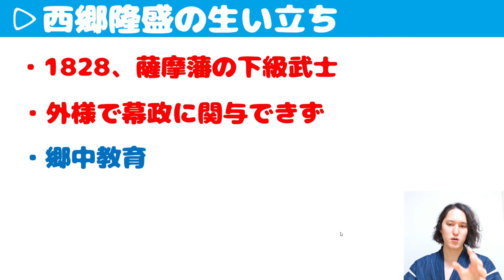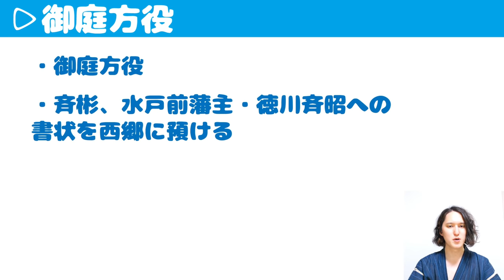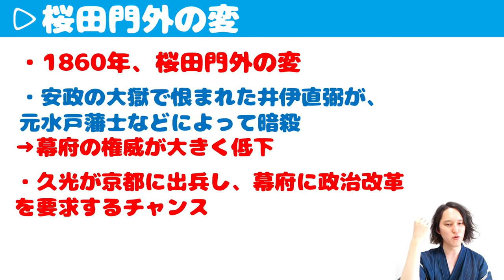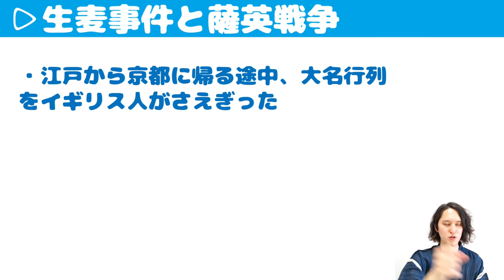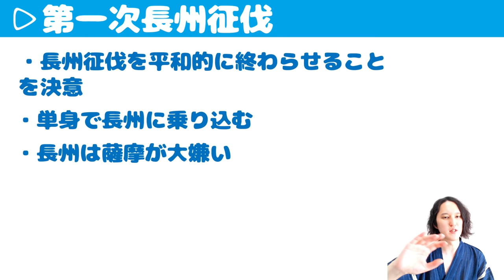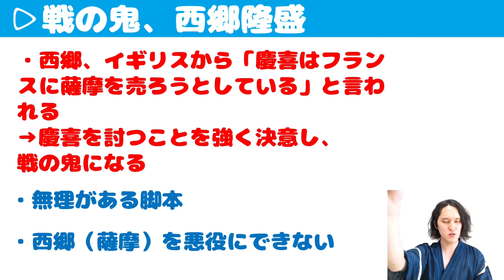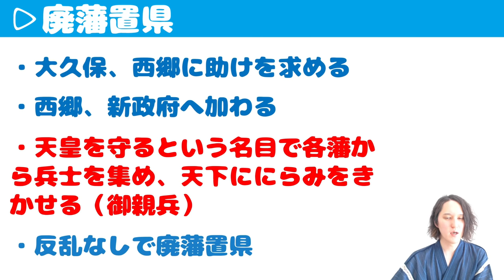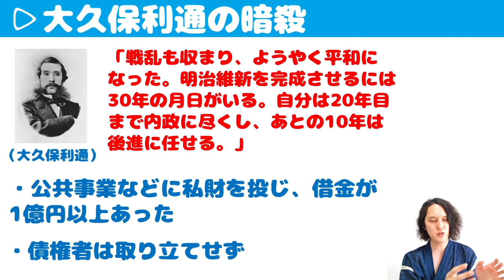大河ドラマ「西郷どん」全話解説！西郷隆盛の人生と最後を分かりやすく解説！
【お詫び】
・数日かけて撮影したので、音量に若干バラツキがあります
・動画の中盤あたり、僕の大切なメダカ水槽のピチャピチャ音が入ってしまいました

【目次】
0:00 はじめに
0:55 注意点
2:28 西郷隆盛の生い立ち
4:36 島津斉彬との出会い
8:11 薩摩藩の現状
11:46 極貧百姓と立ち上げる斉彬
16:18 お由良騒動
20:39 新藩主 島津斉彬
22:48 西郷、江戸へ
26:52 御庭方役
29:07 将軍継嗣問題
32:05 篤姫の輿入れ
36:33 立ち上げる一橋慶喜
39:30 万策尽きる一橋派
44:50 安政の大獄
49:54 奄美大島時代
55:12 大久保利通の出世
59:34 桜田門外の変
1:02:26 西郷と久光の対立
1:07:57 寺田屋事件
1:10:15 罪人時代
1:12:26 島津久光の改革
1:16:49 生麦事件と薩英戦争
1:19:34 長州藩と八月十八日の政変
1:23:09 参与会議と西郷の復帰
1:29:47 池田屋事件と禁門の変
1:35:42 第一次長州征伐
1:44:08 西郷と慶喜の対立
1:46:38 岩倉具視との出会い
1:49:34 薩長同盟
2:02:33 第二次長州征伐
2:04:48 将軍慶喜と孝明天皇の崩御
2:06:48 戦の鬼、西郷隆盛
2:09:38 討幕派VS大政奉還派
2:14:55 王政復古の大号令
2:19:51 戊辰戦争
2:23:29 江戸城無血開城
2:26:12 慶喜逃亡の真実
2:28:46 戊辰戦争の終わり
2:30:49 廃藩置県
2:35:10 岩倉使節団と留守政府
2:38:15 征韓論と明治六年の政変
2:44:19 西郷の私学校
2:50:30 西南戦争
2:52:34 西郷の最後とその後
2:56:17 大久保利通の暗殺
2:59:18 おわりに